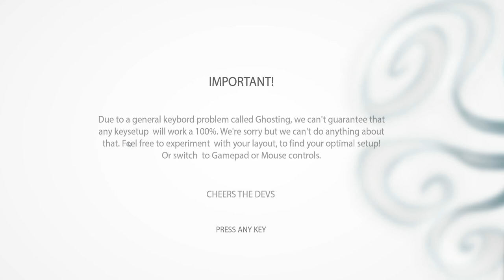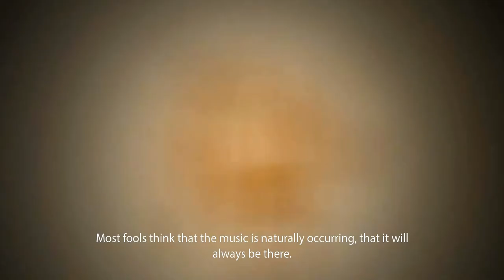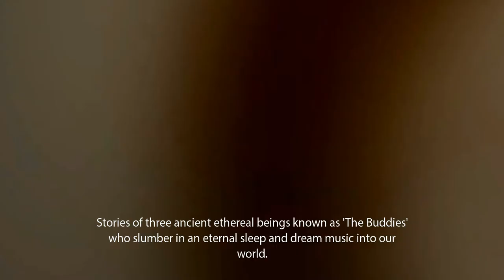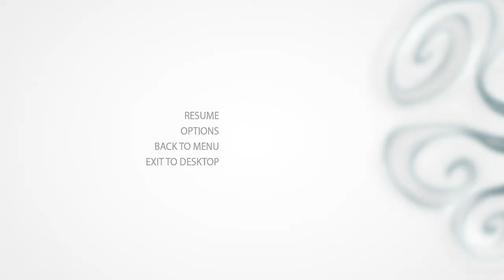Goff Shows Off - Beat Buddy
This fun little game actually REALLY impressed me.  The graphic style, the art style everything.  So while Sinovera was snoozing, I figured I'd show off!  Cheers